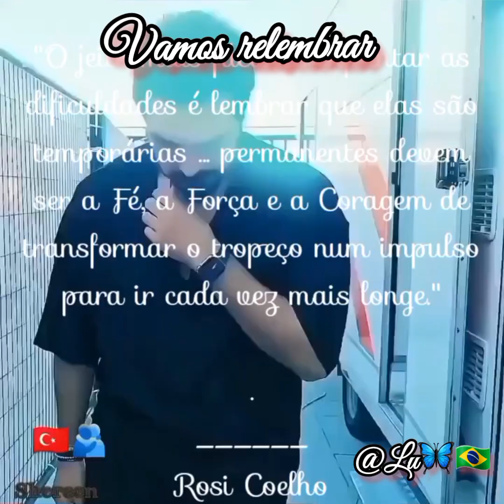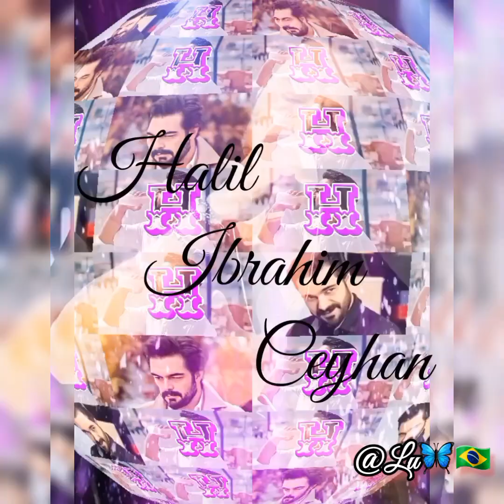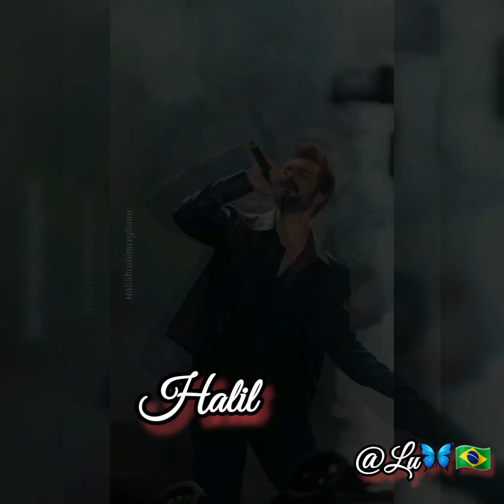Videoclipe edit NanYam, Momentos Halil Ibrahim Ceyhan.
Momentos Halil Ibrahim Ceyhan